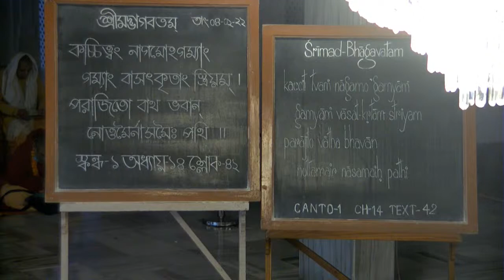Srimad Bhagavatam 1.14.42, Speaker: HH Bhakti Vasudev Swami Maharaj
ŚB 1.14.42
कच्चित्त्वं नागमोऽगम्यां गम्यां वासत्कृतां स्त्रियम् ।
पराजितो वाथ भवान्नोत्तमैर्नासमै: पथि ॥ ४२ ॥
kaccit tvaṁ nāgamo ’gamyāṁ
gamyāṁ vāsat-kṛtāṁ striyam
parājito vātha bhavān
nottamair nāsamaiḥ pathi
Synonyms

Translation
Have you contacted a woman of impeachable character, or have you not properly treated a deserving woman? Or have you been defeated on the way by someone who is inferior or equal to you?

Purport
It appears from this verse that during the time of the Pāṇḍavas free contact between man and woman was allowed in certain conditions only. The higher-caste men, namely the brāhmaṇas and kṣatriyas, could accept a woman of the vaiśya or the śūdra community, but a man from the lower castes could not contact a woman of the higher caste. Even a kṣatriya could not contact a woman of the brāhmaṇa caste. The wife of a brāhmaṇa is considered one of the seven mothers (namely one’s own mother, the wife of the spiritual master or teacher, the wife of a brāhmaṇa, the wife of a king, the cow, the nurse and the earth). Such contact between man and woman was known as uttama and adhama. Contact of a brāhmaṇa with a kṣatriya woman is uttama, but the contact of a kṣatriya with a brāhmaṇa woman is adhama and therefore condemned. A woman approaching a man for contact should never be refused, but at the same time the discretion as above mentioned may also be considered. Bhīma was approached by Hiḍimbī from a community lower than the śūdras, and Yayāti refused to marry the daughter of Śukrācārya because of Śukrācārya’s being a brāhmaṇa. Vyāsadeva, a brāhmaṇa, was called to beget Pāṇḍu and Dhṛtarāṣṭra. Satyavatī belonged to a family of fishermen, but Parāśara, a great brāhmaṇa, begot in her Vyāsadeva. So there are so many examples of contacts with woman, but in all cases the contacts were not abominable nor were the results of such contacts bad. Contact between man and woman is natural, but that also must be carried out under regulative principles so that social consecration may not be disturbed or unwanted worthless population be increased for the unrest of the world.

It is abominable for a kṣatriya to be defeated by one who is inferior in strength or equal in strength. If one is defeated at all, he should be defeated by some superior power. Arjuna was defeated by Bhīṣmadeva, and Lord Kṛṣṇa saved him from the danger. This was not an insult for Arjuna because Bhīṣmadeva was far superior to Arjuna in all ways, namely age, respect and strength. But Karṇa was equal to Arjuna, and therefore Arjuna was in crisis when fighting with Karṇa. It was felt by Arjuna, and therefore Karṇa was killed even by crooked means. Such are the engagements of the kṣatriyas, and Mahārāja Yudhiṣṭhira inquired from his brother whether anything undesirable happened on the way home from Dvārakā.